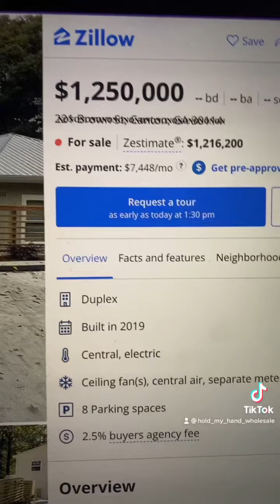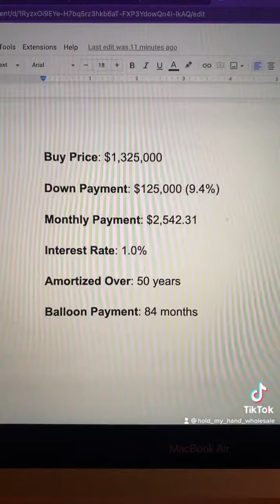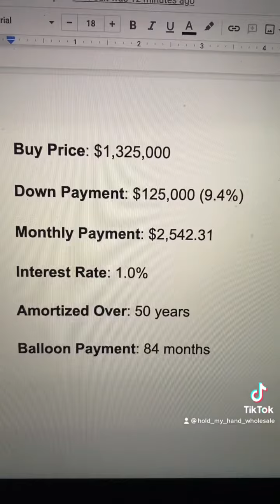How I Offer More Than Other Wholesalers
If you’re not in my Discord group you probably smell like baby carrots and talcum powder.

60 HOURS A WEEK MENTORSHIP